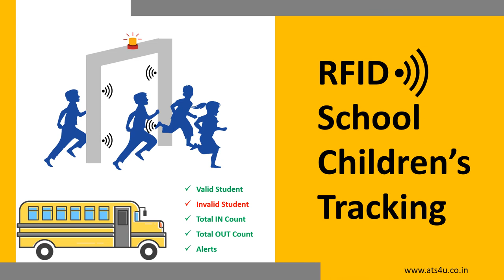RFID Laptop Tracking | RFID access control system | RFID Library Tracking | RFID school tracking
FID solution providers in Mumbai;
RFID solution providers in Bangalore;
RFID solution providers in Goa;
RFID solution for mining:
RFID solution providers in Bellary;
RFID solution providers in Hospet;
RFID mining solution Hospet
RFID for asset tracking;
RFID for Mining;
RFID tracking laptop
RFID for spool tracking
RFID for Laptop tracking